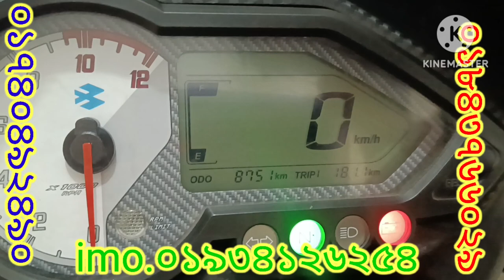ফুল ফ্রেশ পালসার গাড়ি পাওয়া যাচ্ছে আবুল মামা বাইক সেন্টারে